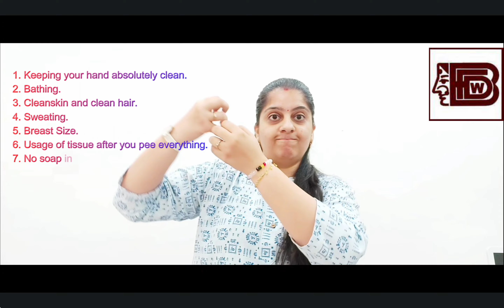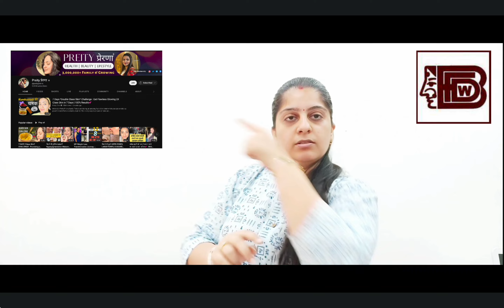Female Hygiene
Today's topic is Feminine Hygiene. Feminine Hygiene or Women Hygiene is very important and something that every Women should give importance to no matter what stage their lives are at or regardless of their age. This topic is something that has been asked so many times in the comment section and moreover it is something that I actually wanted to talk about with my preity Prerna family for sometime. Our cleanliness is vital because of the various cycles we go through, including menstruation. Irregular cleaning and poor hygiene specifically during periods can lead to the growth and spread of bacteria in our intimate areas with unfortunate repercussions. While the intimate region of Female body has a natural self-cleaning system, it is still important to take good care of it through some basic hygiene practices which I am sharing with all of you. These 10 tips will help you to maintain better Hygiene paratices with not much effort and in the long run will help you to avoid uncessesary problems.